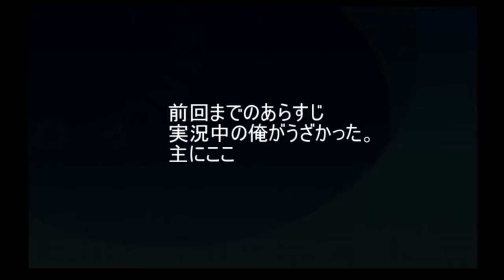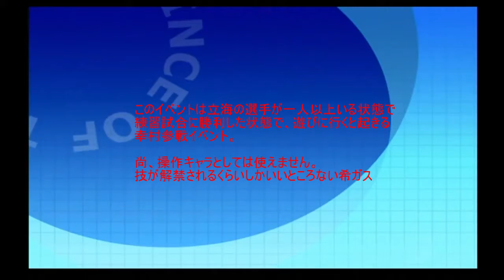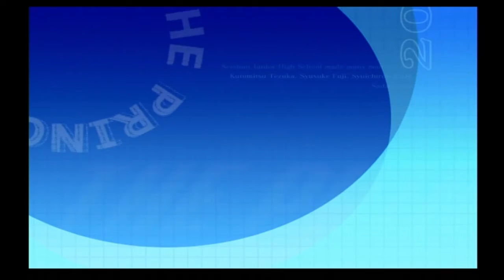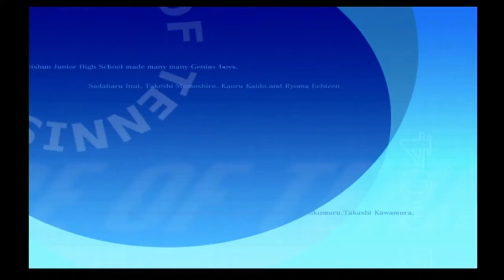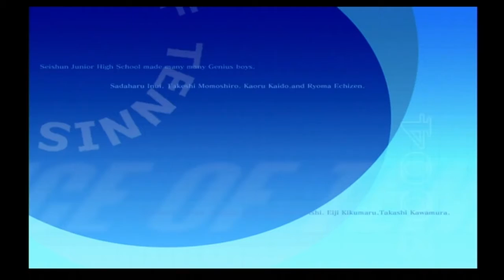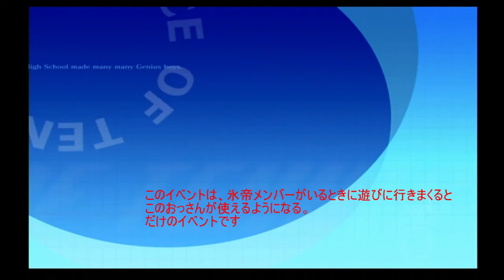【テニスの王子様】越後屋の悪だくみ#4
個人的にこのチームでは日吉と跡部様が一番好きです。
ラッキーマンも好きだけど、このゲームでは地味だから、多分最後まで干します。